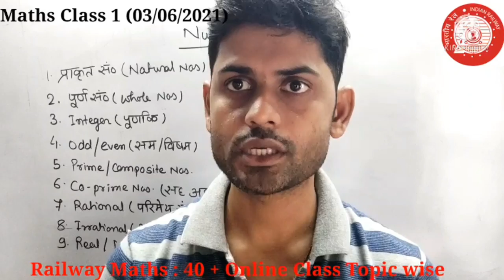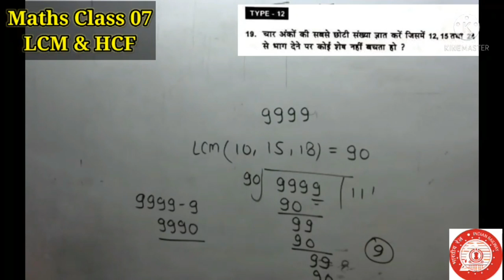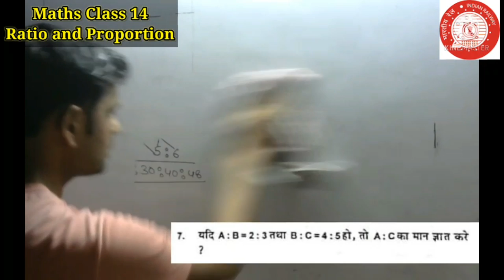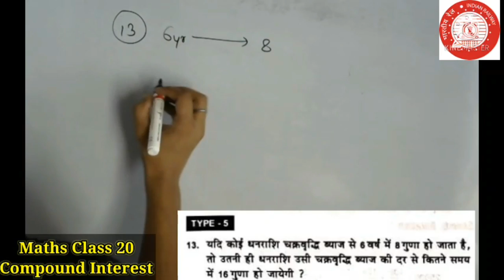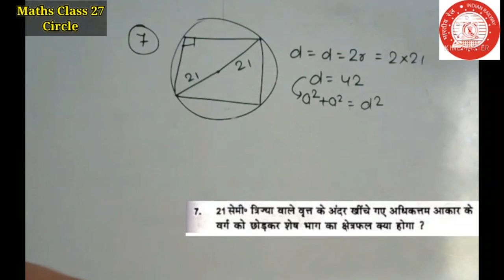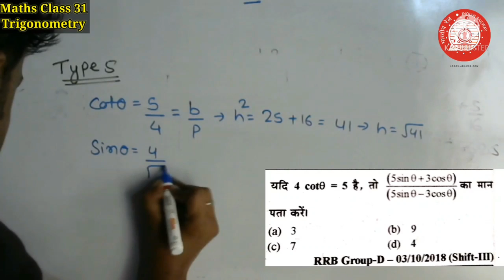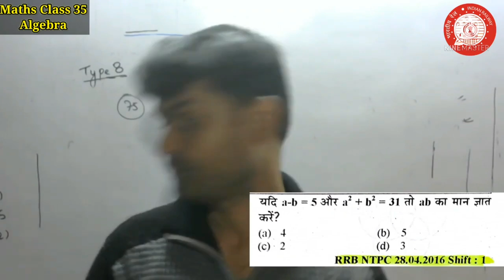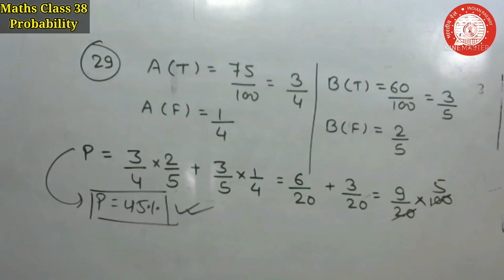Maths Full Course | संपूर्ण गणित में 38 घंटे में | Typewise PYQ | Railway Exam Complete Maths 2022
Railway Speedy Maths
Youth RRB Maths

kiran 9700 maths Railway All Exam Chapterwise and Typewise Mathematics 9700+ Solved Questions review
Railway All Exam Chapterwise and Typewise Mathematics Solved Papers
9700+ Solved Questions For NTPC, Group D, ALP, RPF/RPSF, Constable/SI, Loco Pilot, JE Exams with Detailed Explanations (Hindi Medium) (3541)
1. Physics and Chemistry Science in Hindi (with NCERT Class XI-XII) by Mahesh Kumar Barnwal and Cosmos Publication (For All Competitive Examination)
2. Biology NCERT Sar with Class VI-XII Series 7 By Mahesh Kumar Barnwal